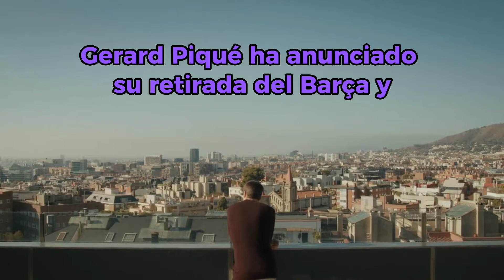Piqué anuncia su retirada ⚽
Gerard Piqué ha anunciado su retirada del Barça y del fútbol con un vídeo en redes ⚽